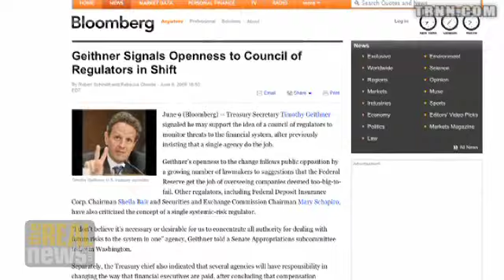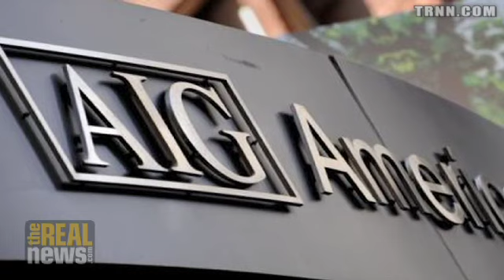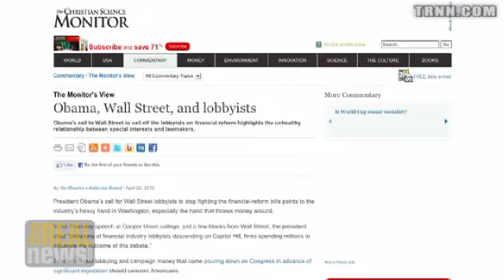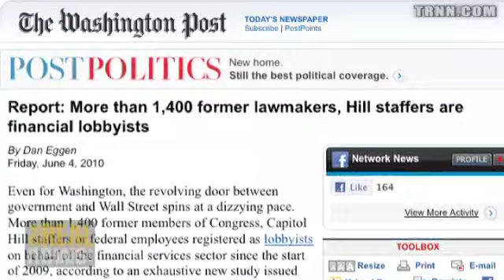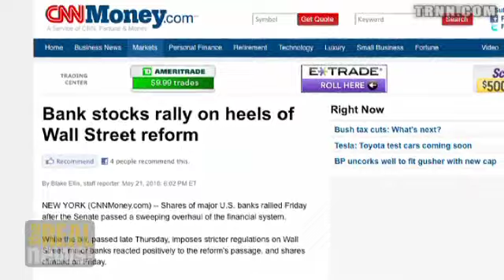FINANCE REFORM BILL SHOWS POWER OF WALL ST.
Thomas Ferguson: A few small useful measures, but the bill strengthens the Fed and is weak on big issues